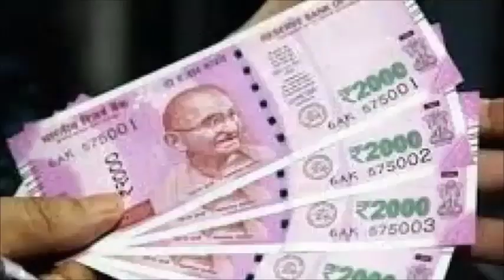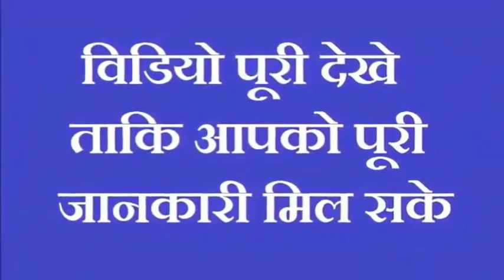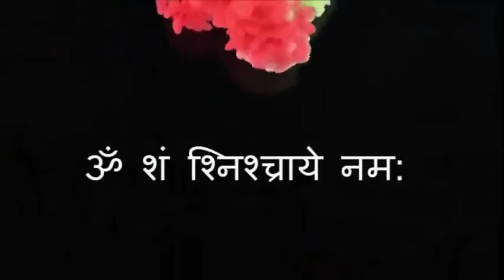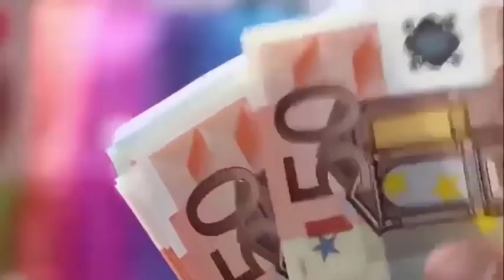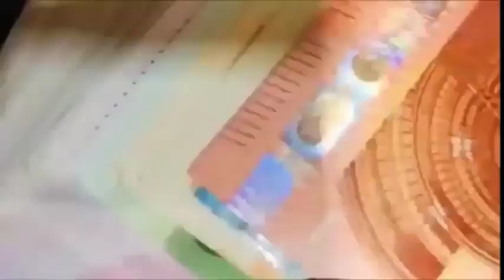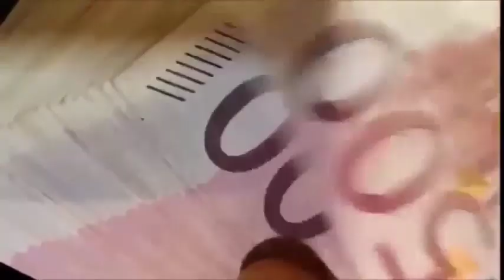पीपल के सामने बोल दे 2 शब्द का मंत्र भयंकर मृत्यु शानिदोष भी 30 सेकेंड में होगा ख़त्म